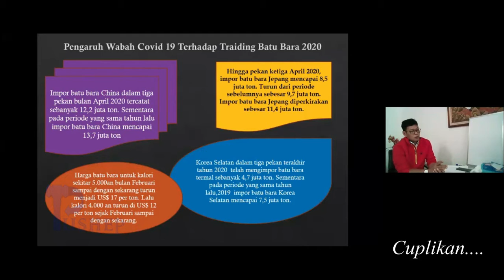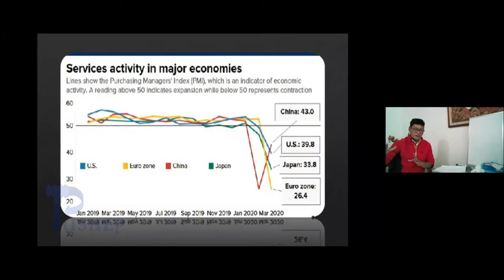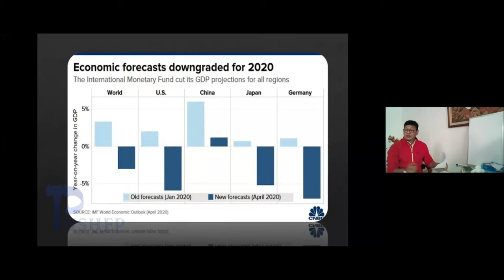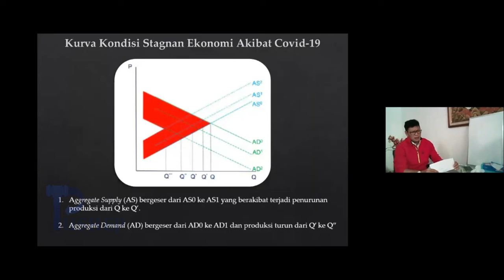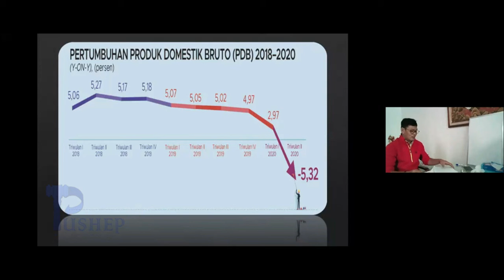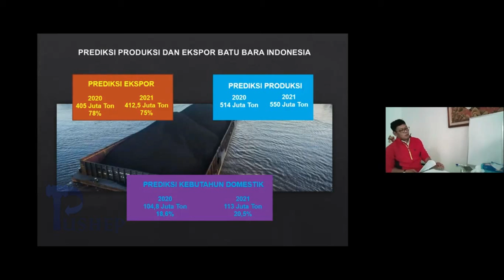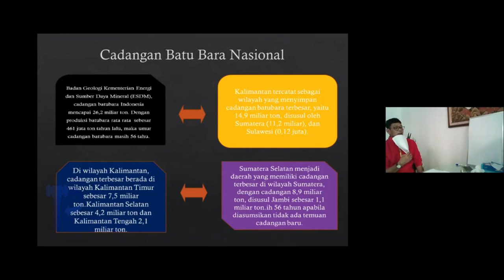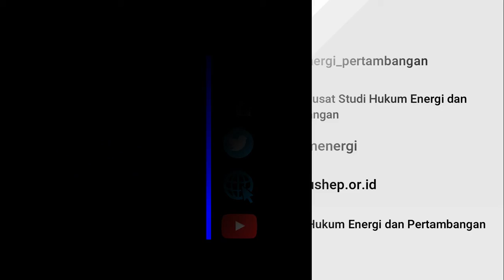Diskusi Tambang Batu Bara di Masa Pandemi, dan Sensitif Ekonomi dari 3 Periode (Part 2)|Dr M Syahrir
Pusat Studi Hukum Energi & Pertambangan (Pushep)

Diskusi Interaktif Virtual dengan tema:
"Tambang Batu Bara di Masa Pandemi, dan Sensitif Ekonomi dari 3 Periode”

Bersama:
Dr. Mohammad Syahrir
(Analis Kebijakan Ekonomi )

Hari    : Kamis, 25 Maret 2021
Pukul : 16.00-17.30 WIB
Media: Virtual Online Zoom Meeting